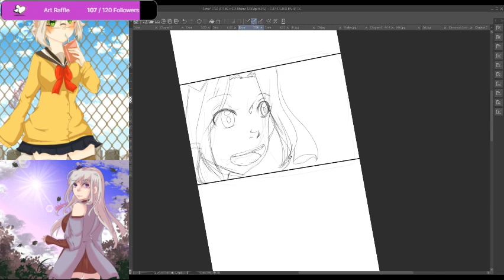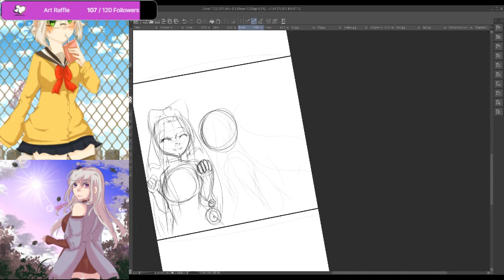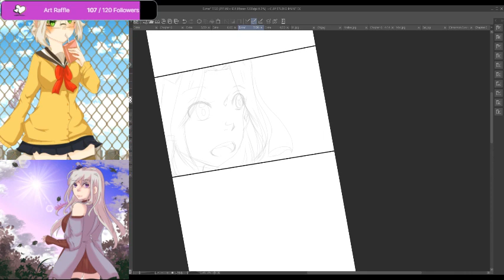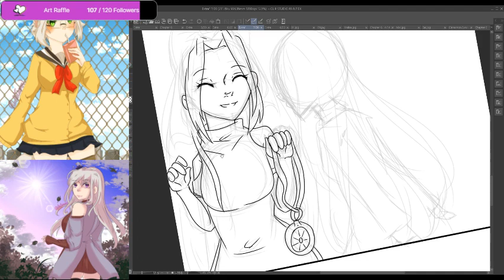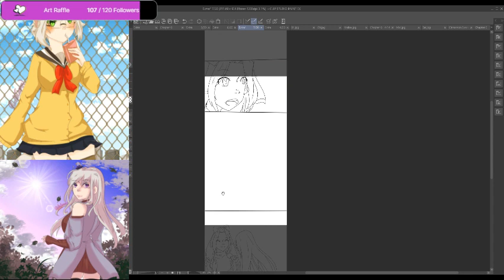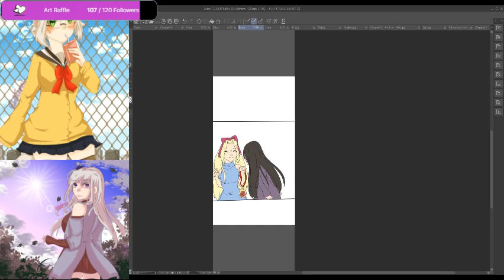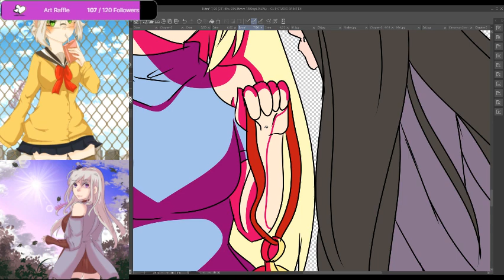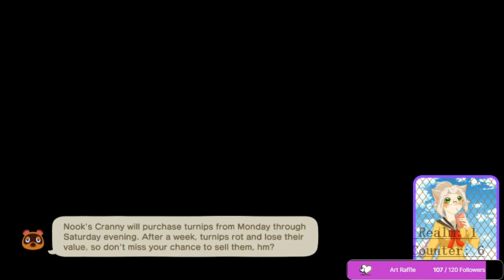Drawing and Skyward Sword Pt. 10.1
Internet trouble but we had fun!